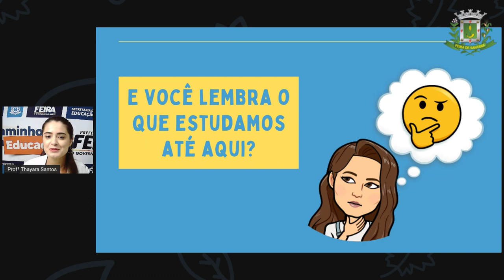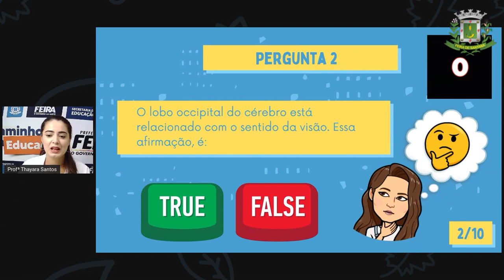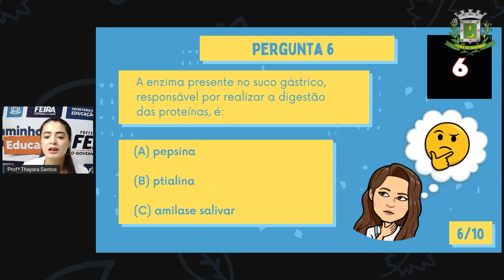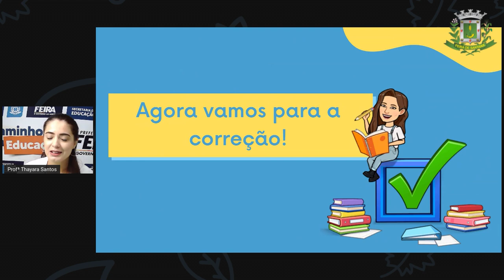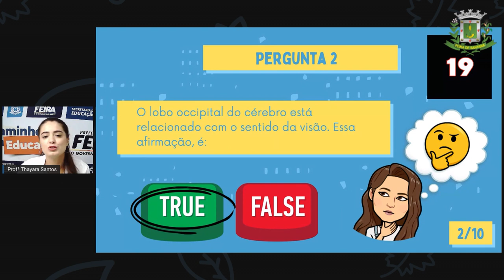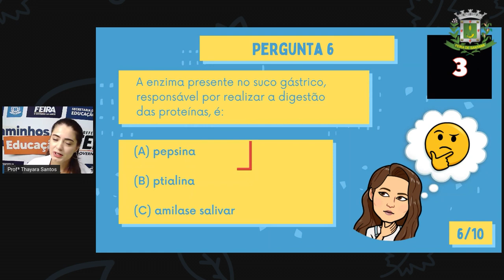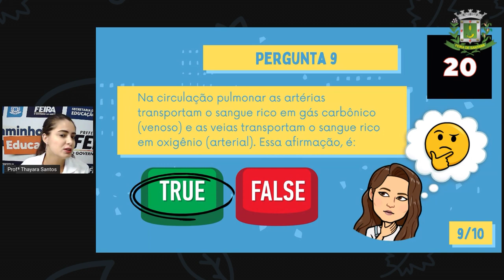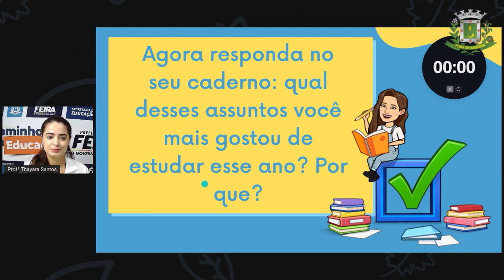8ºANO AULA 40 Profª Thayara Santos Ciências RESOLUÇÃO DE ATIVIDADES PARTE 1